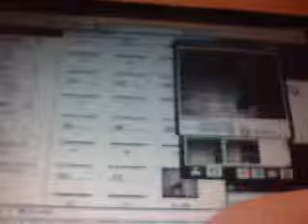Random Animation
well some animations i made today in spare time super boring and rubish! song: the fear. sang by: Lily Allen